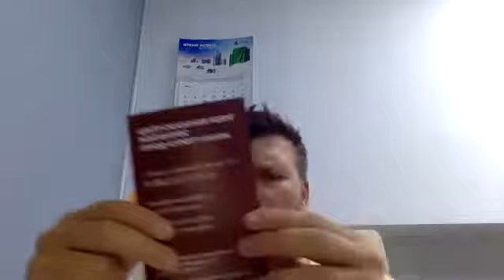Встерча с куратором. Тренинг тренеров СОТНЯ